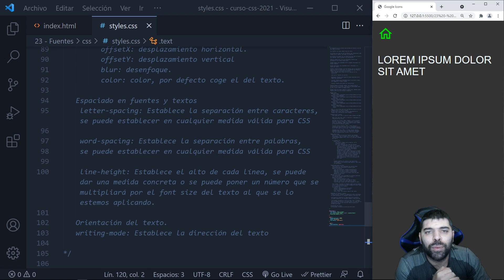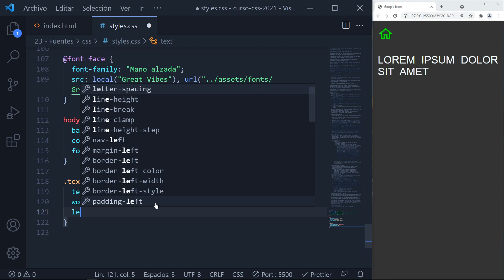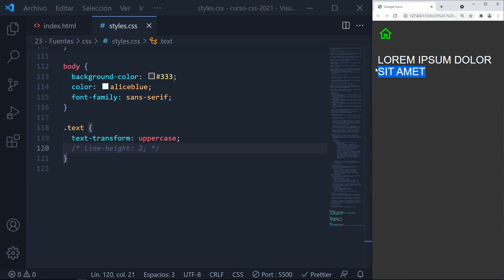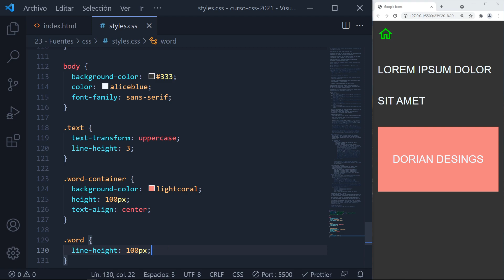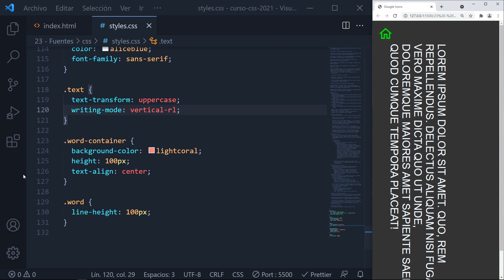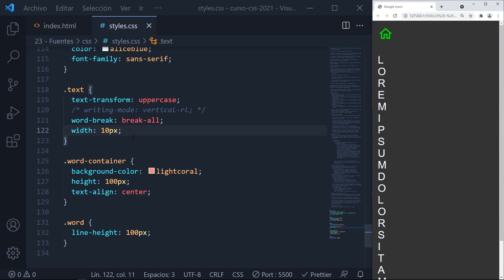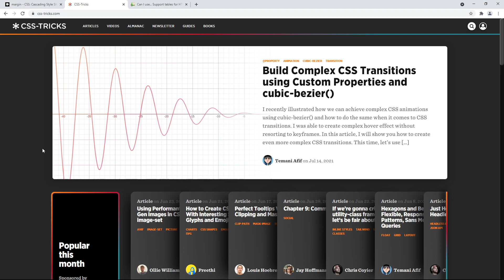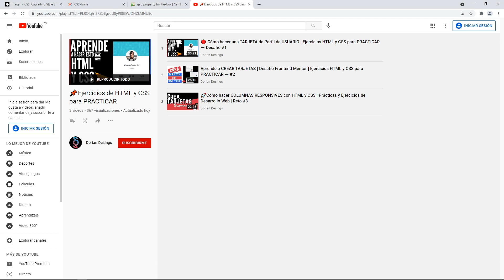✅ Cómo dar ESPACIO entre letras en CSS | Espaciado y Orientación de TEXTO | FIN DEL CURSO DE CSS #58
Último vídeo del curso de CSS 2021 | Espaciados en fuentes y textos, orientación del texto.

Mi setup: 👇